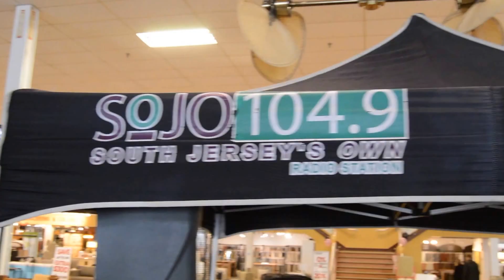PROJECT PROM WAS A SUCCESS!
Project Prom ran smoothly as planned. Hosted at Kensington Furniture in Northfield, NJ, Project Prom teamed up with SOJO 104.9 and The Boys and Girls Club to giveaway over 1500 dresses that they had collected through generous donations made by you!

As always,
K-style